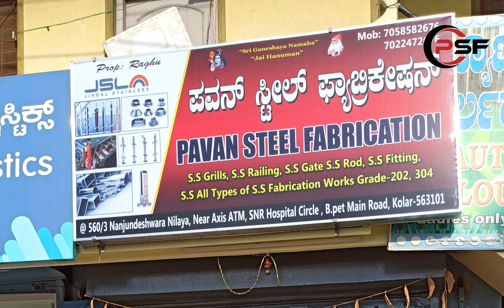steel with wood railing, wood grill design, wooden railling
Sri pavan steel fabrication
 kolar karnataka
 563101

steel rain
steelrailingwholesalemarket Ss RailingModern stained glassSteel Railling
Steel chain railing design
balcony railing designglass railing
how to install stainless steel railingss railing design
ss railing design for balcony
ss railing design for home
stainless steel railing price
staircase railing designshow to install stainless steel railingstair railing dprice
stair railing design
SsRailing Design
SteelRailing Design
Ss Railing Design
Ss steelStainless steel railing design
Steel railing design
glass railing design
 latest steel railing design stairs
modern steel Railing
ss 304steel railing design and price
Ss With Glass Railing Design
steel gate design
Ss with wood railing
stainless steel Staircase Railing Design
Glass railing for balcony
Ss Grill Fabrication
Ss Fabrication
Ss Gate Design For Compound
Steel Main Gate
Steel Main Gate